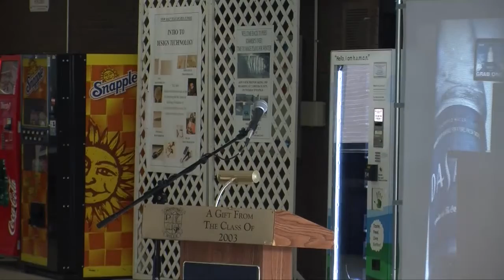PHHS Hall of Fame 2014